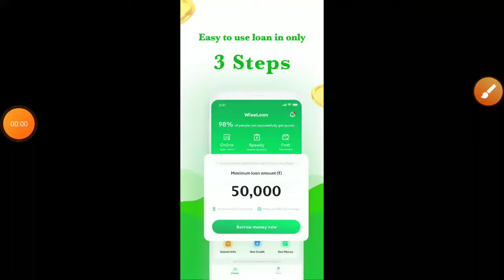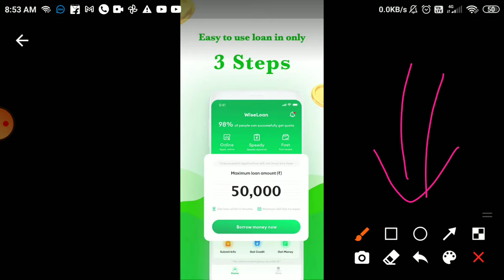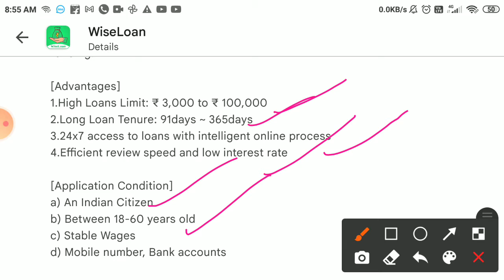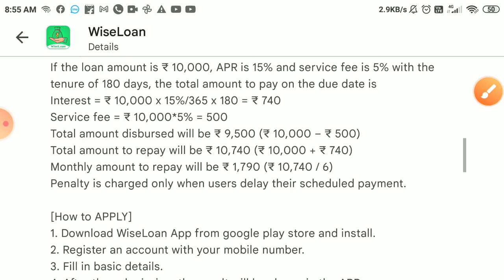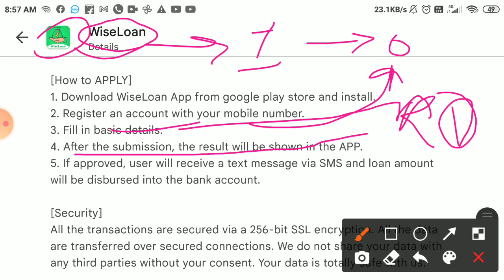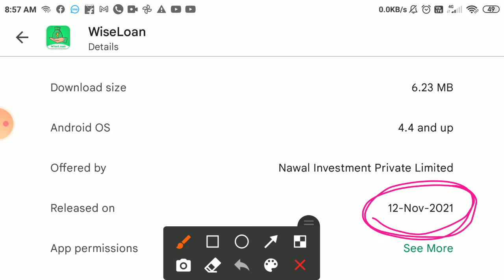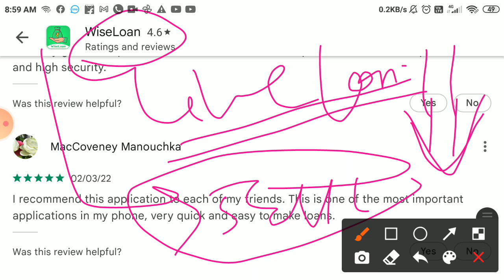WiseLoan Se Loan Kaise Le | Mobile Se Loan Kaise Apply Kare | How To Get Loan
loan kaise le mobile se only aadhar card
loan kaise le dhani app se
loan kaise le mobile se 20000
loan kaise le business ke liye
loan kaise le phone se
loan kaise le paytm se
mobile se loan kaise milta hai
mobile se loan kaise lenge
mobile se loan lene ke liye kya karna padega
mobile se loan lene ka aasan tarika
new loan app malayalam
new loan app 2022 today live proof
new loan app tamil
new loan app 2022 today malayalam
how to get instant personal loan for students
how to get instant personal loan online in tamil
how to get instant personal loan online in telugu
how to get instant personal loan without documents
how to get instant personal loan for self employed
how to get instant loan online in telugu
how to get instant loan with low credit score
how to get online loan without pan card in tamil
how to get online loan for students
how to get online loan with low cibil score
how to get online loan without pan card in telugu
online loan apply aadhar card
online loan app for students
online loan app kannada
aadhar card se loan app
aadhar card loan tamil
aadhar card loan apply
aadhar card loan telugu
aadhar card loan online
aadhar card